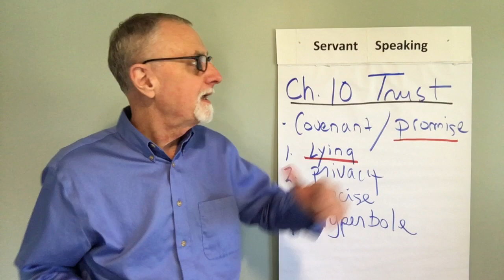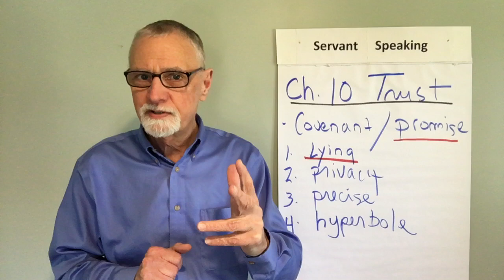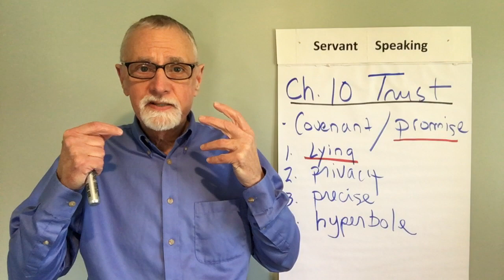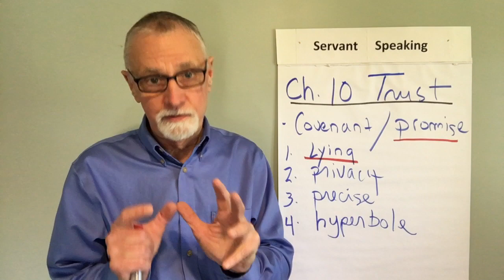Ch. 10 How to Gain Audience Trust in Public Speaking (Ethos I)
From my book, An Essential Guide to Public Speaking Our audience is more likely to listen to us and consider our message if we are trustworthy speakers. Servant speakers form a "covenantal" relationship with their audiences based on mutual respect and a promise to be trustworthy.